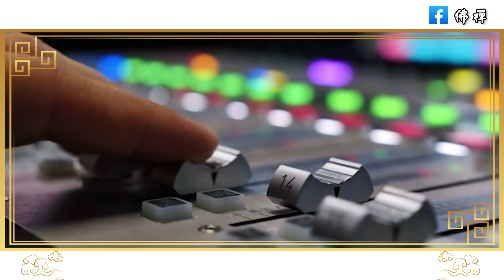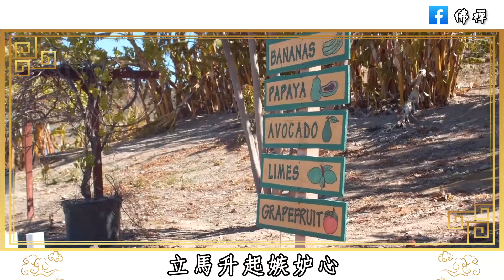佛禪：命裡有時終須有，別跟自己較勁，別給自己添堵，求而不得，未必是遺憾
佛禪：我爲什麽喜歡獨處？心理學研究表明：越是高智商的女人，越不喜歡與人交往
佛禪：人生下半場，該何去何從？一個中年男人的悔悟：人生下半場，拼的是老婆！早點醒醒吧